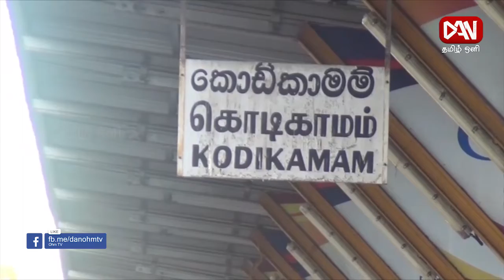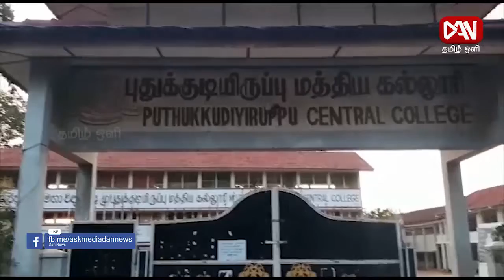டான் தமிழ் ஒளி காலை 08:30 மணி பிரதான செய்திகள் | 06.05.2021